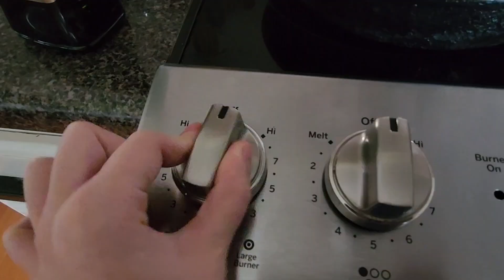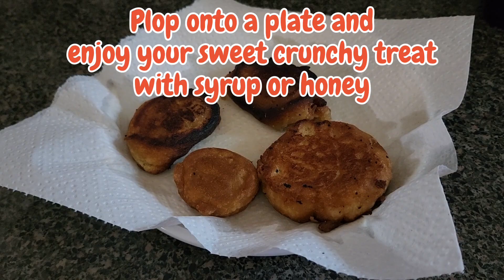A sweet treat recipe that I made up♡ hope yall enjoy